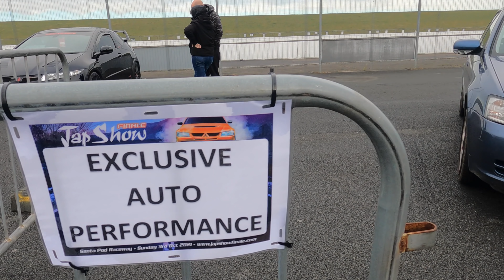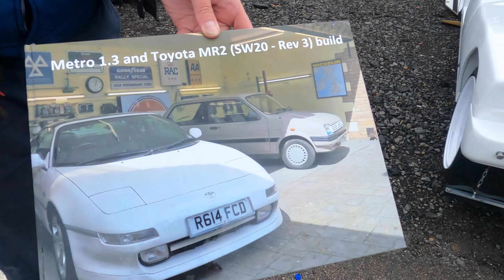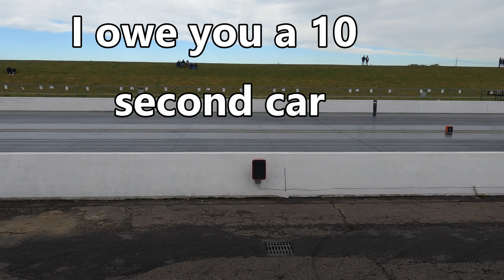Jap Show 2021, Santa Pod ( EAP)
Santa Pod October 2021, Jap Show Finale 2 day event!

so day one and we all cruise up to the show to set up camp, the weather report said rain at 11 and bang on 11 it started, luckily we managed to get the tents up before it really came down.

so time for a drink and some food, then on to drinking games in the gazebo.

we get to day two and what an epic location we had for the show, right next to the grandstand we grabbed breakfast and our prayers were answered in the way of a dry day, not overly warm but still a great day.

loads of drag racing, some drifting, jumping and maybe even so Jap cars.

great couple of days only made better by all the people at Exclusive Auto Performance.

Follow the MAD guys on